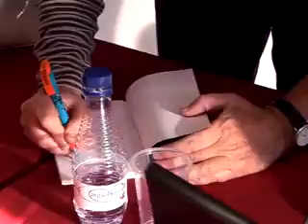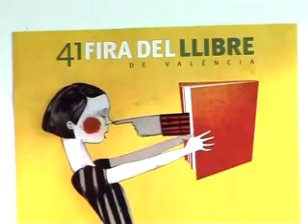Llegim amb els autors: Jordi Sierra i Fabra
Escola de pares i mestres per a la lectura: llegim amb els autors